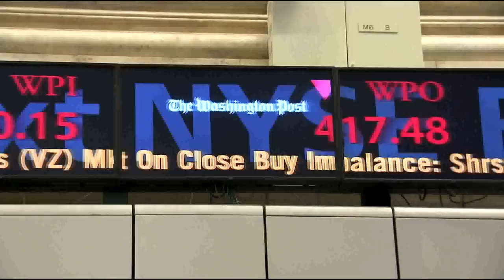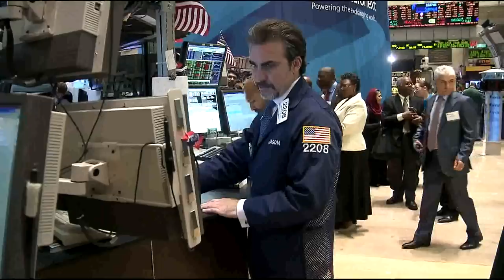6 July 2011 Edison International rings the NYSE Closing Bell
Edison International (NYSE-Listed EIX) visited the NYSE to celebrate the company's 125th anniversary. In honor of the occasion, Chairman and CEO Ted Craver rings The Closing BellSM.

About Edison International
Edison International, through its subsidiaries, is a generator and distributor of electric power and an investor in infrastructure and energy assets, including renewable energy. Headquartered in Rosemead, California, Edison International is the parent company of Southern California Edison, one of the nation's largest electric utilities, and Edison Mission Group, a competitive power generation business.